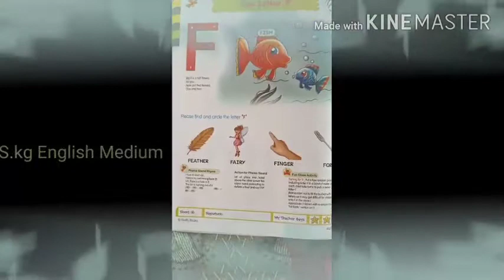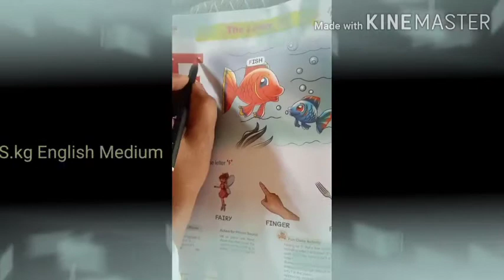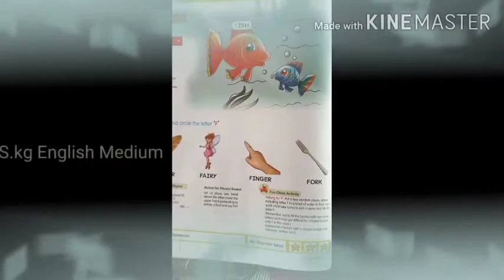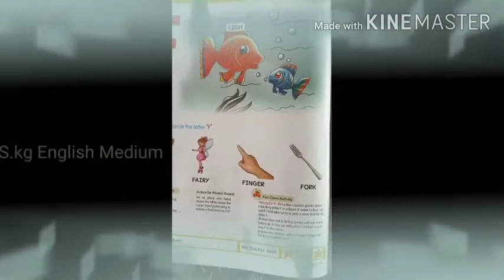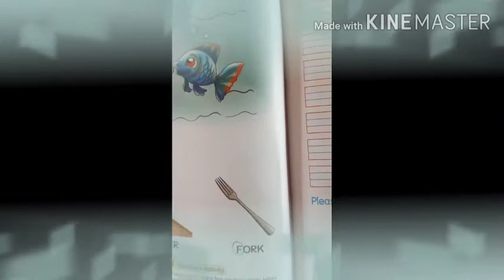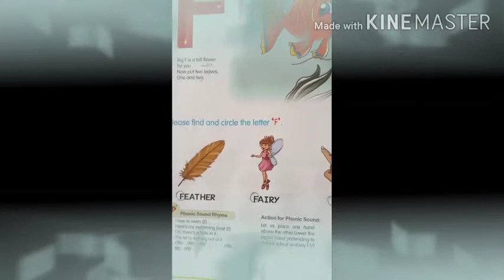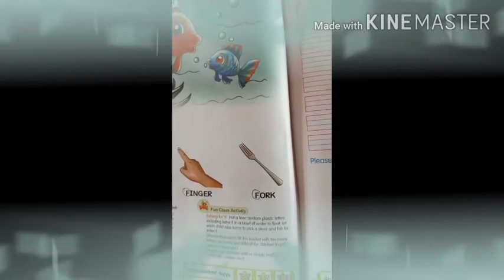ENGLISH MEDIUM STANDARD SR.KG LEARNING F